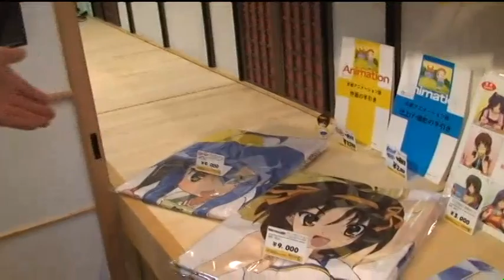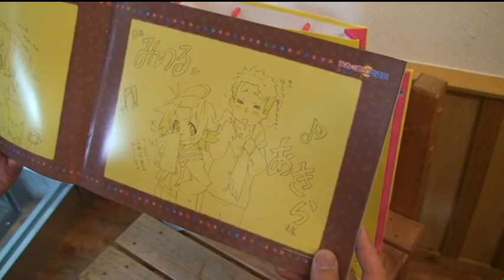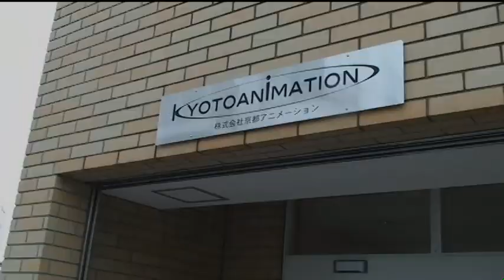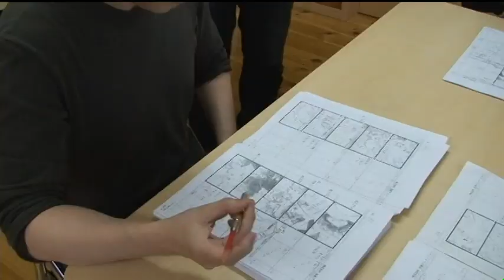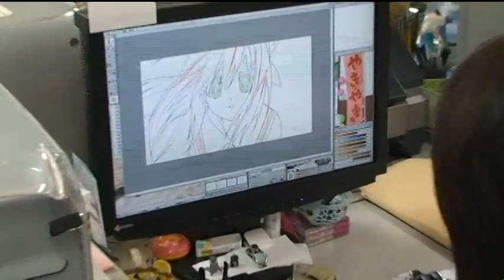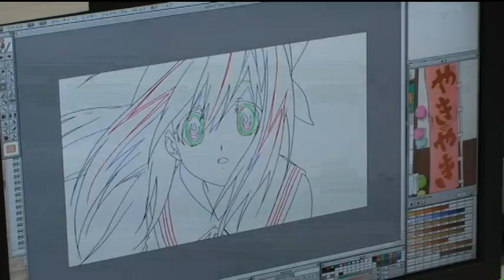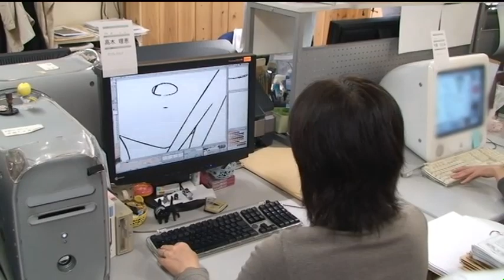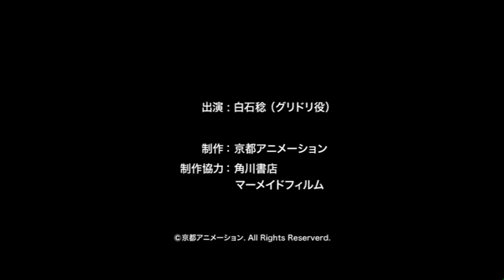Munto Merchandise: KyotoAni Tour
Minoru Shiraishi, voice actor of Guridori, presenting a tour and behind the scenes of Kyoto Animation, with it's film, Munto the Movie: Movie - Last War of Heavenloids and Akutoloids.
Featuring Director Yoshiji Kigami (RIP: 7/18/19) and Character Design Tomoe Aratani.